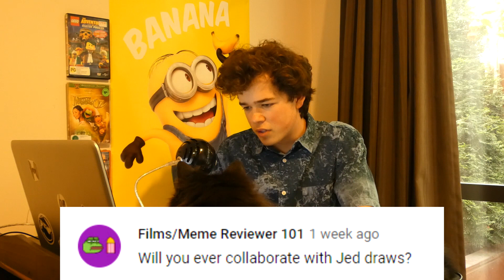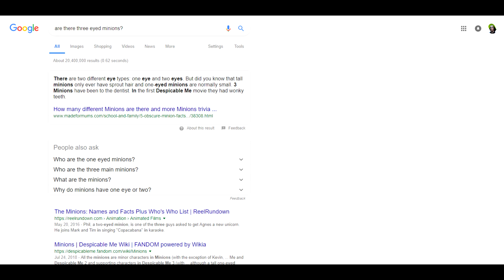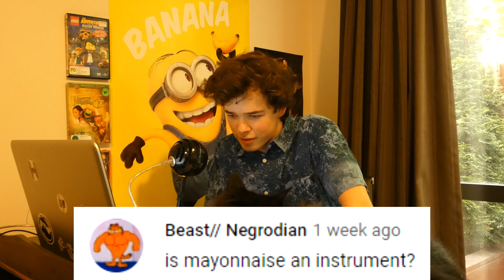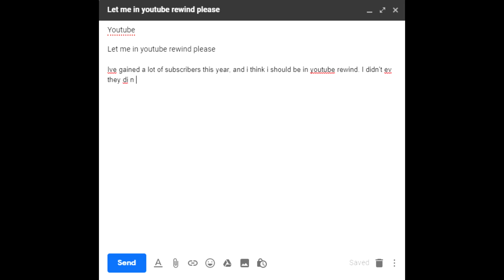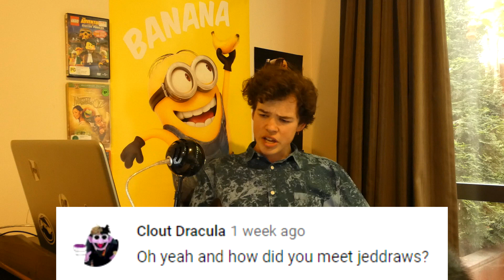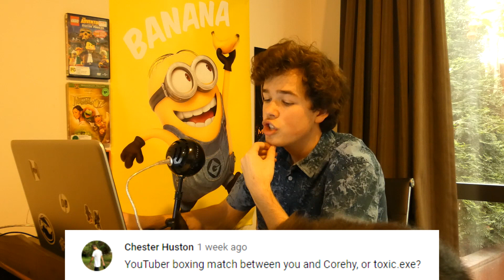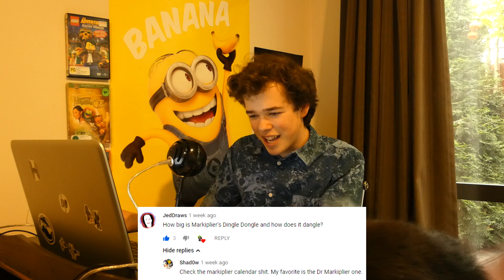QandA epic for real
the video was super long so had to trim it down heaps, it made some of the questions lacklustre. not gangsta. also a lot of the footage is in 140p for some reason. also, not epic gangsta style nono